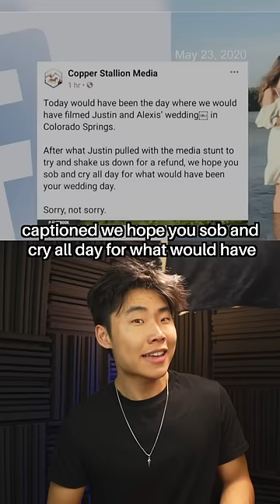Worst Wedding Photographer on the Planet